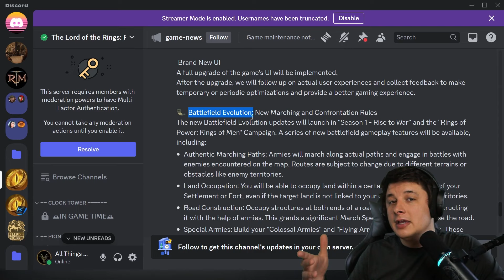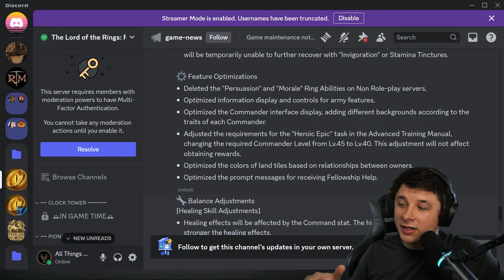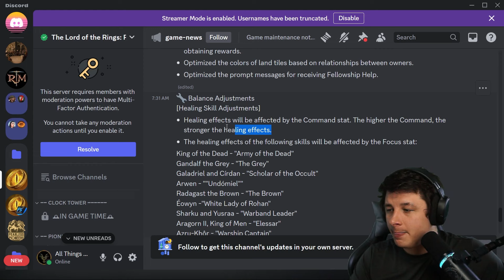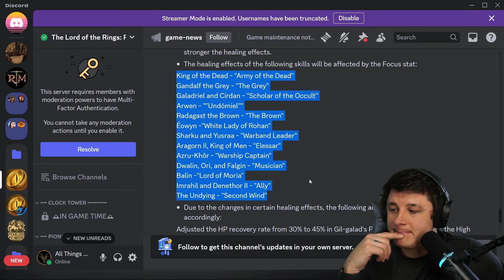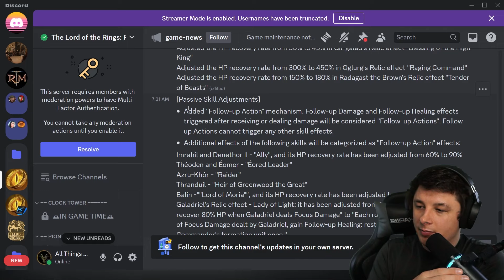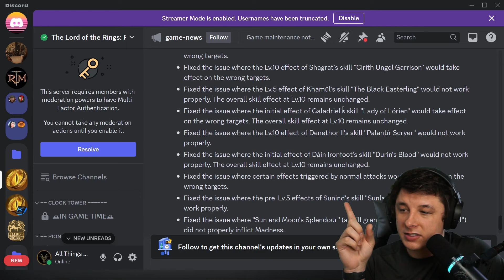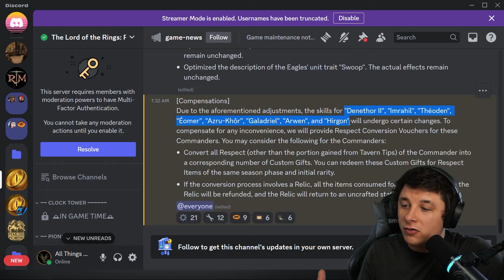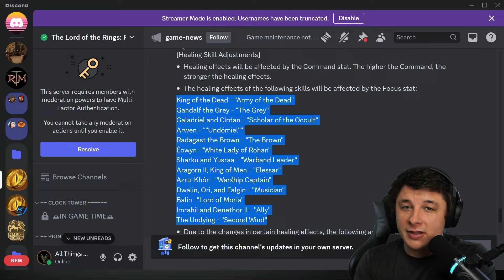Healing, Respect Refund, and MORE - Lotr: Rise to War 2.0